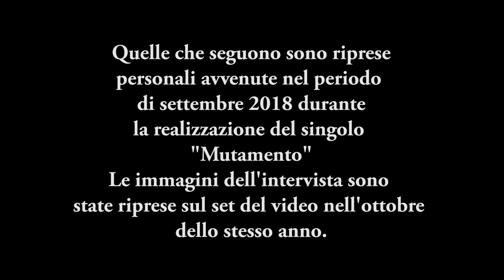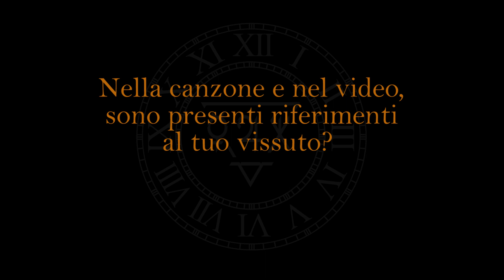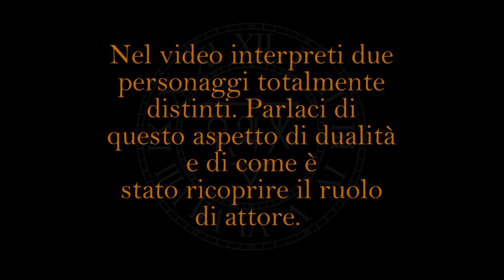Fabricio Pipini "Mutamento" - Il Making Of - Parte 2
Intervista è retroscena sulla realizzazione del singolo "Mutamento" di Fabricio Pipini.

Una produzione Td Art Production

Mutamento · Fabricio Pipini

Mutamento

Composer  Lyricist: Pipini Mario Fabricio
Songwriter: Pipini Mario Fabricio